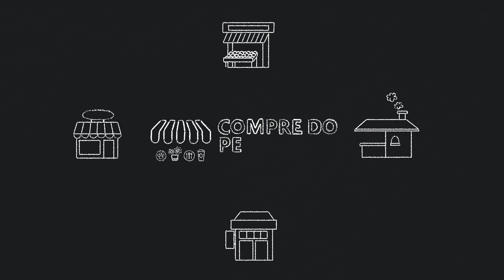Compre do pequeno. Uma campanha de Juiz-foranos para Juiz de Fora.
Por que o pequeno negócio?
Padarias, açougues, peixarias, lojas de conveniências, restaurantes, farmácias, quitandas e mercadinhos, distribuidoras de gás... Você já parou para pensar em quantas vezes já precisou dos serviços de algum desses comerciantes? Já parou pra pensar em quantos amigos trabalham ou são donos de um pequeno negócio? Agora é a sua vez de ajudar quem sempre te chamou pelo nome, te conhece desde criança, te indicou produtos que ainda nem estavam nas prateleiras, te deixou comprar fiado naquele dia que esqueceu o dinheiro em casa, que é seu amigo e sua referência no bairro. Esses pequenos estabelecimentos, tão comuns e necessários no dia a dia, estão espalhados por toda Juiz de Fora. Se na sua rua não tem nenhum desses simpáticos negócios, a gente aposta que eles estão na próxima rua ao lado da sua casa! São comércios familiares, que passam de geração por geração, e essa família muito provavelmente também mora no seu bairro. O que muita gente não lembra é que, se esse tipo de comércio tem as vendas reduzidas drasticamente, a empresa muito provavelmente não tem uma estrutura capaz de manter a saúde financeira por muitos meses.

Como inscrever um estabelecimento na campanha:
O Brasil inteiro está incentivando as pessoas a comprarem do pequeno comerciante. A Souza Gomes sempre valorizou as empresas locais e agora resolvemos dar a nossa contribuição com ainda mais visibilidade. Vamos divulgar a sua pequena empresa nos nossos canais, que atingem mais de 100 mil pessoas todas as semanas.

Então, como vai funcionar a campanha?
Se você tem um pequeno negócio em Juiz de Fora ou conhece algum empreendimento com esse perfil, cadastre agora e conte pra gente o que é vendido, sua localização e horário de funcionamento. Pronto!

Souza Gomes Imóveis
Há 40 anos em Juiz de Fora, Minas Gerais